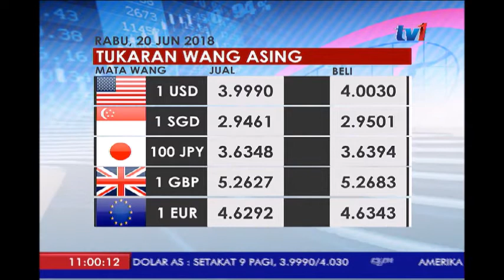PRESTASI RINGGIT [20 JUN 2018]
Beralih ke prestasi ringgit..

Sehingga 9 pagi tadi unit tempatan itu disebut pada 3.9990 berbanding Dolar Amerika Syarikat.

Berbanding dolar Singapura, ringgit disebut pada 2.9461 dan berada pada 3.6348 berbanding Yen.

Ringgit diniagakan pada 5.2627 berbanding Pound Sterling dan disebut pada 4.6292 berbanding Euro##